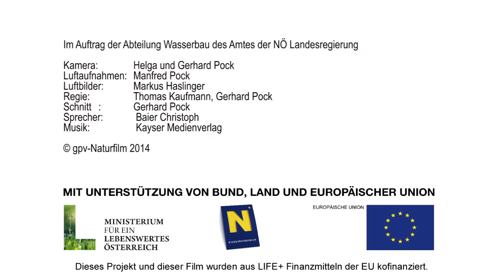Winklarn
Die Stadtgemeinde Amstetten war im LIFE Projekt für die Ybbsaufzweigung Winklarn verantwortlich
Die Ybbs war vor Projektbeginn reguliert und eingeengt.
Das LIFE Projekt renaturierte den Ybbsfluss durch Aufzweigung und Dynamisierung.